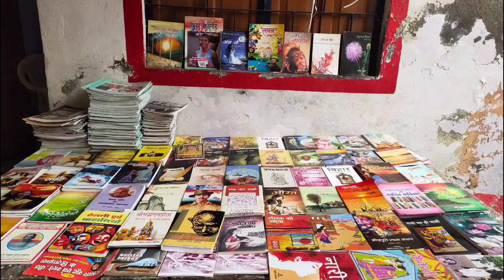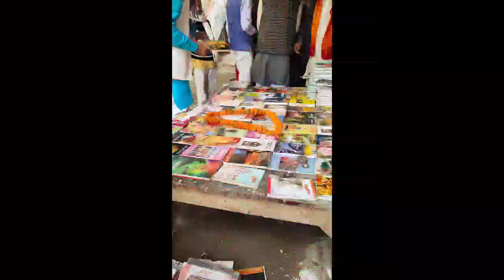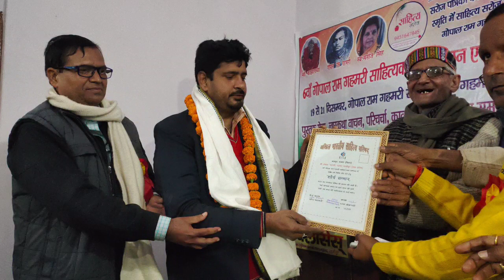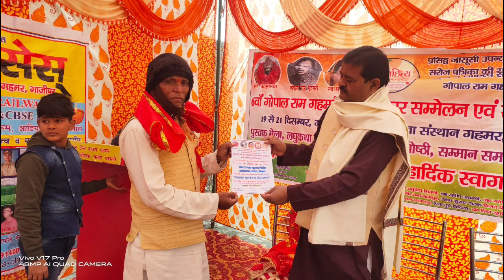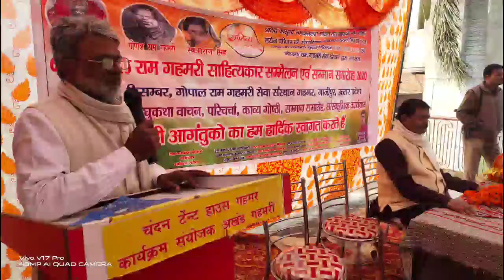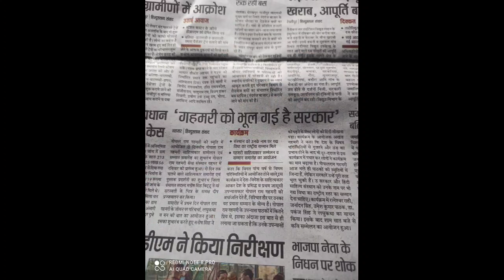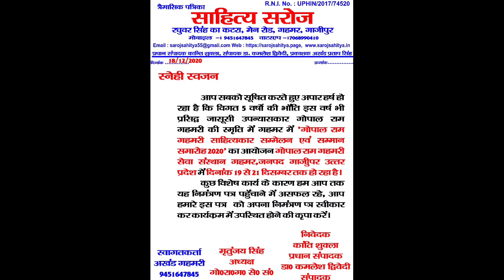तस्वीरों में गोपाल राम गहमरी साहित्यकार सम्मेलन 2020